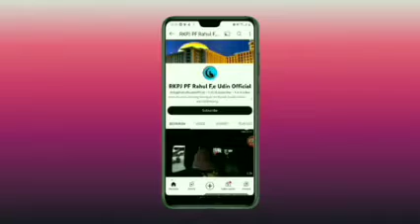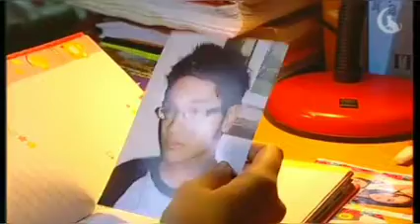Cowok 1% Eps 5 Segmen 4